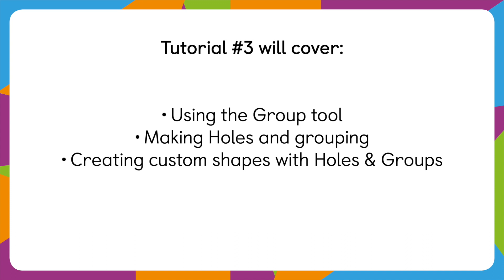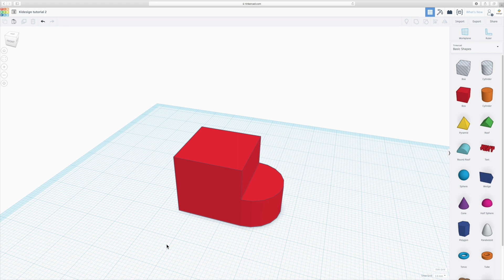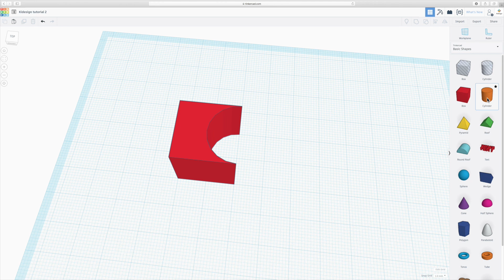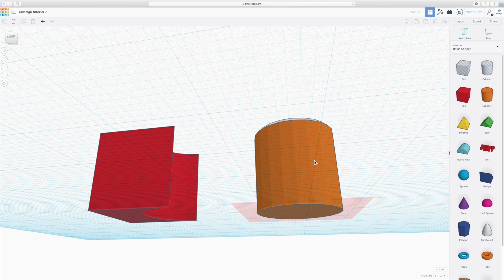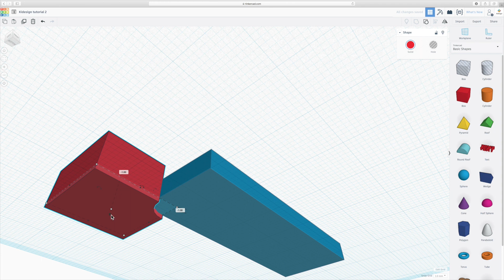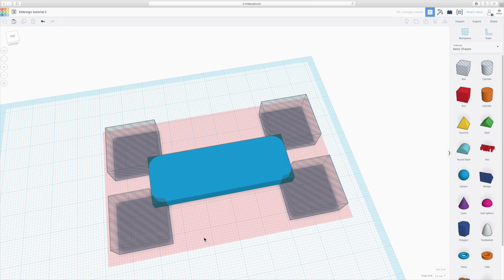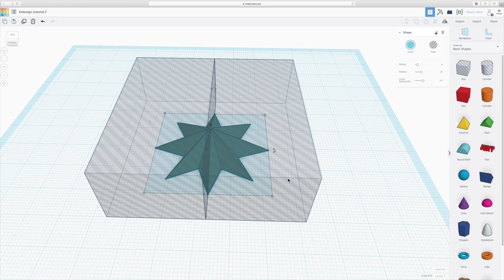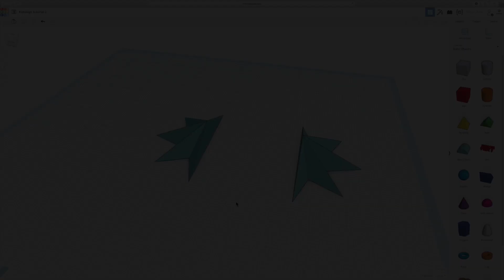Autodesk Tinkercad - Tutorial #3 - Groups & Holes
Tutorial #3 will cover: Using the Group tool + Making Holes and grouping + Creating custom shapes with Holes & Groups

Inspire the next generation of architects in your school! Check out the free Build Your Own Pavilion Teachers’ Resources and run this fun creative workshop in your classroom